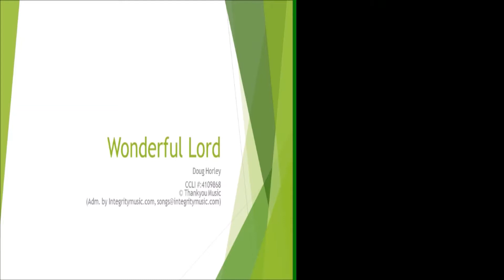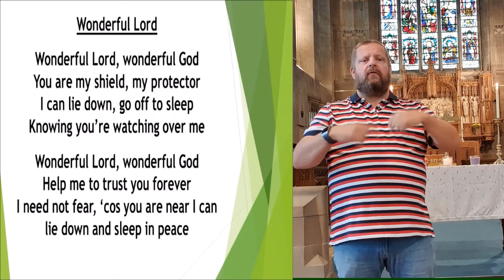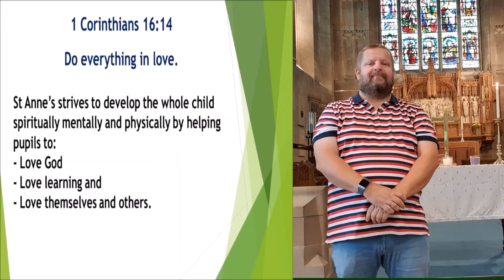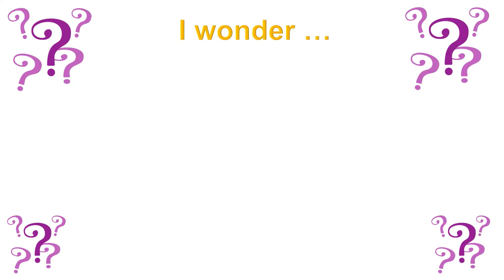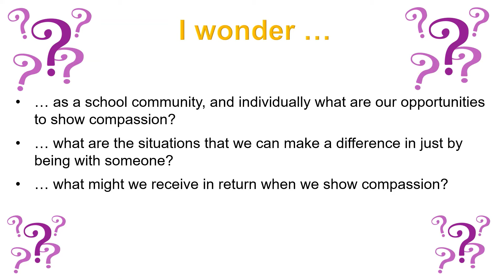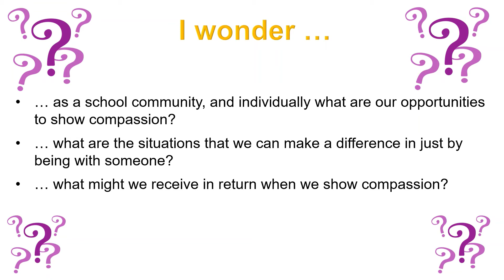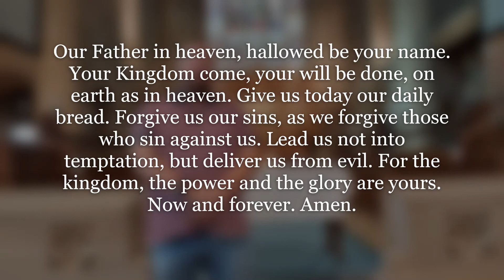School Worship 16th September 2020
Join Rev Dave for collective worship as he thinks about the subject of compassion and how we can look out for others around us.